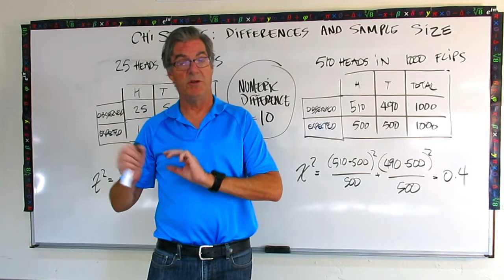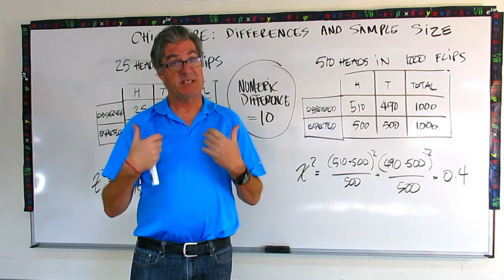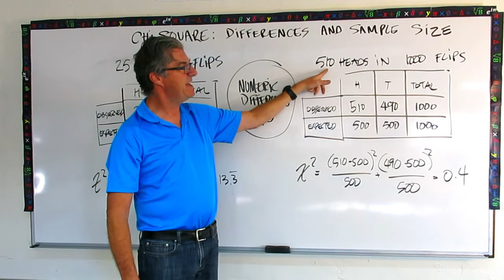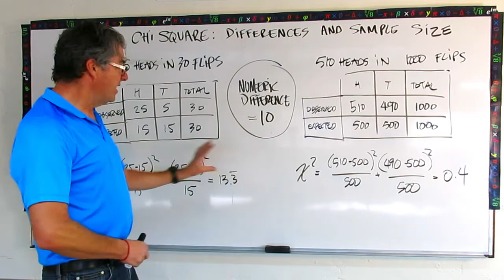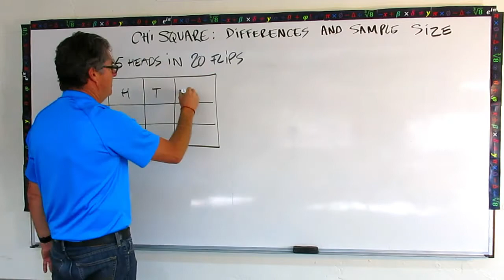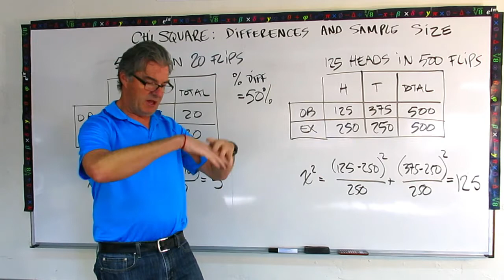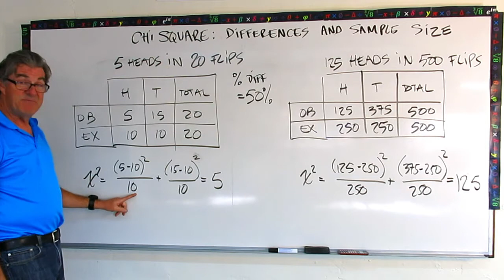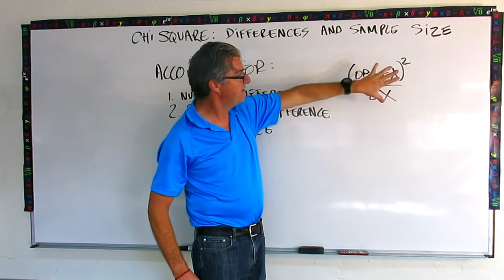Chi Square and Sample Size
Explains how the chi square statistic accounts for numeric differences, percentage differences, and sample size.